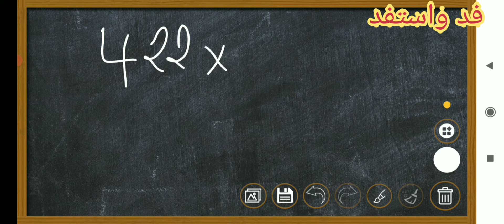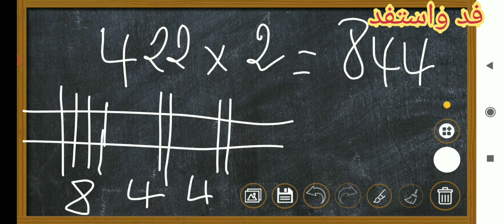طريقة جديدة لحساب الضرب باستعمال الخطوط ستسهل لك العمليات